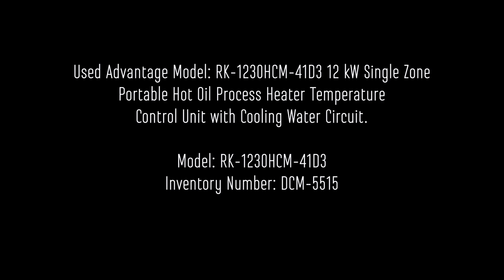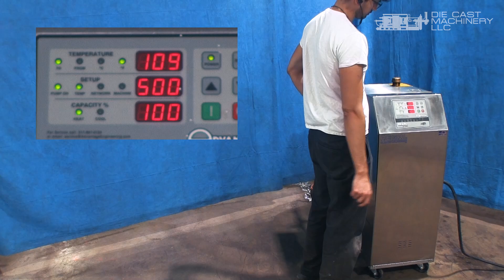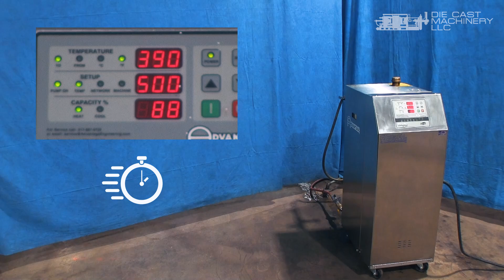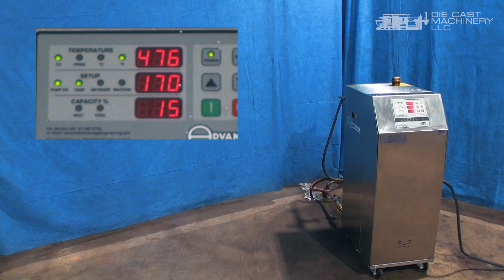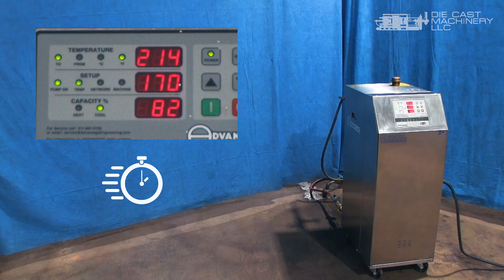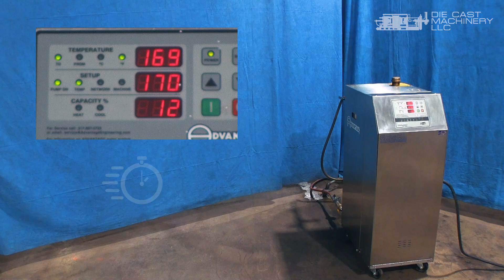Advantage RK series, 12 kw Single Zone Temperature Control Unit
0:00 Under-power demonstration of a Used Advantage Model: RK-1230HCM-41D3 12 kW Single Zone Portable Hot Oil Process Heater Temperature Control Unit with Cooling Water Circuit.

0:38 We will now power up the Advantage 12 kw Single Zone temperature control unit using the Regal HE 2000 Series Microprocessor controller and then adjusting it to the desired temperature of 500 degrees Fahrenheit.
7:28 The Advantage hot oil unit is approaching the maximum operating temperature of 500 degrees Fahrenheit.
7:37 We will lower the temperature of the Advantage Oil Unit to put it into a cool-down cycle.
9:57 The Advantage hot oil unit is about to reach the pre-set low temperature. We can now safely shut the system down.
10:20 Contact us to buy or sell a Advantage hot oil temperature control units.

For a list of other available hot oil units, please visit our